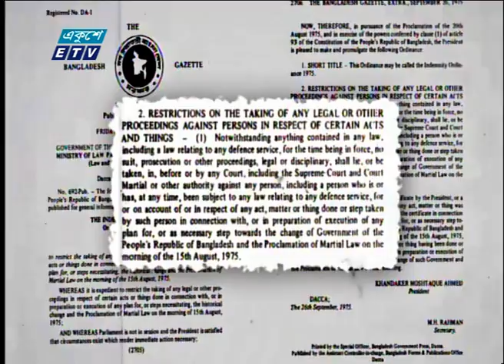আজ শোকাবহ ১৫ আগস্ট; জাতীয় শোকদিবস | ETV News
প্যাকেজের বিষয়: আজ শোকাবহ ১৫ আগস্ট; জাতীয় শোকদিবস
প্রতিবেদক: আকবর হোসেন সুমন।

আজ শোকাবহ ১৫ আগস্ট; জাতীয় শোকদিবস। হাজার বছরের শ্রেষ্ঠ বাঙালী জাতির পিতা বঙ্গবন্ধু শেখ মুজিবুর রহমানকে সপরিবারে হত্যার কলংকিত তারিখ। তিরিশ লাখ শহীদের রক্তস্নাত স্বাধীন বাংলা মুখ থুবড়ে পড়ে; সংবিধানের চার মূল নীতি- জাতীয়তাবাদ, সমাজতন্ত্র, গণতন্ত্র ও ধর্ম নিরপেক্ষতাকে গুঁড়িয়ে দেয়ার অপচেষ্টা হয়। কাল পরিক্রমায় বঙ্গবন্ধুর আত্মস্বীকৃত খুনীদের বিচারের রায় কার্যকর হয়; পালিয়ে থাকা ঘাতকদের ফিরিয়ে আনার প্রক্রিয়াও আছে চলমান। তবে নেপথ্যে কুশীলব আর খলনায়করা এখনো আড়ালে রয়ে গেছে বলে আক্ষেপ বঙ্গবন্ধুর সহযোদ্ধাদের।

২০০০ সালের ১৪ই এপ্রিল এটি সম্প্রচার কার্যক্রম শুরু করে। টিভি চ্যানেলটির খবরে নতুনত্ব ও অভিনবত্ব থাকার কারণে দর্শকদের কাছে বিপুল জনপ্রিয়তা লাভ করে। দেশ বিদেশের সর্বশেষ খবর, নাটক, সিনেমা, ডকুমেন্টারিসহ নানা খবর ও বিনোদনমূলক অনুষ্ঠান প্রচারিত হয় একুশে টেলিভিশনে।